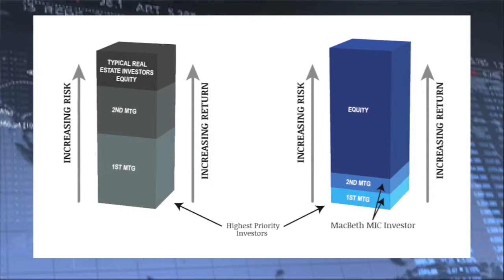MacBeth Mic Investment Risk Stack Explained